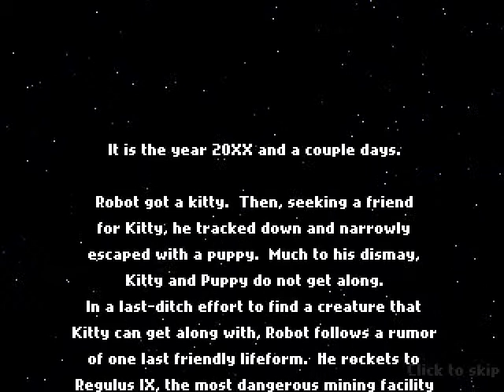Let's Play Robot Wants Fishy Ep. 1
We again follow the adventures of one robot on a search for a friend!  This time he is looking for a fishy to keep kitty company!  Will he succeed?  Let's find out!